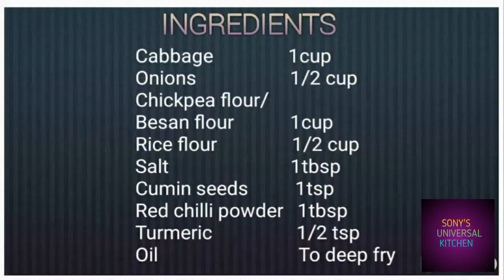CABBAGE PAKODA RECIPE || SIMPLE &TASTY CABBAGE FRITTERS || CRISPY PAKORA || SONY'S UNIVERSAL KITCHEN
Hi Friends. Hope all are safe and doing good.

Welcome to SONY'S UNIVERSAL KITCHEN.

Today's recipe CABBAGE PAKODA.

To prepare this indian street style recipe we need .

INGREDIENTS

CABBAGE             THINLY CHOPPED    1CUP
ONIONS                 THINLY CHOPPED   1/2CUP
CHICKPEA FLOUR/BESAN                     1CUP
RICE FLOUR                                               1/2 CUP
SALT                                                            1TBSP
RED CHILLI POWDER                              1TBSP
TURMERIC(OPTIONAL)                          1/2TBSP
CUMIN SEEDS/ZEERA                            1/2 TBSP
OIL                                     ENOUGH TO DEEP FRY

*If you like,can also add
☆ ajwain seeds in place of zeera
☆ ginger garlic paste
☆ coriander leaves
☆ asafoetida

PREPARATION METHOD

In a mixing bowl, take shredded cabbage, thinly sliced onions, besan, riceflour, salt , red chilli powder, turmeric, cumin seeds and mix them well.Now make thick batter by adding little amount of water and leave it for 5 minutes.

Now heat oil in a pan / kadai.Add the batter to the hot oil in batches. Fry them until they become crisp and get nice golden color. Plate it out and serve hot.

Simple,easy, crispy, tasty CABBAGE PAKORA  / fritters ready. Serve with chilli sauces / chutneys to taste it better.

I hope you like the recipe, please have a try and share with your family and friends.

Stay home, stay safe in this pandemic time.

How to make crispy homemade CABBAGE PAKODA
How to make crispy homemade CABBAGE fritters
How to make crispy pakodas at home
How to make carrot cabbage pakoras/ pakodas at home
How to make crispy cabbage fry
How to make crispy cabbage manchurian recipe
How to make crispy cabbage PAKODA recipe
How to make crispy cabbage fry recipe
How to make crispy cabbage fry andhra style recipe

Crispy popcorn recipe link.

homemade cream cheese recipe link.

yummy arabian dessert kunafa recipe link .

spicy KASHMIRI dum AALOO recipe link .

tasty parda chicken biryani recipe link .

cool cool FALOODA recipe link .

Lajawaab egg LABABDAAR recipe link .

healthy veg SANDWICH recipe link .

authentic afghani chicken gravy recipe link .

healthy breakfast OATS chilla recipe link .

healthy banana Milkshake recipe link .

indian spicy egg fried rice recipe link .

crispy aloo samosa recipe link .

homemade chicken keema spring rolls recipe link .

healthy lacha PARATHA with wheat flour recipe link.

crispy cabbage PAKODA / fritters recipe link.

I hope u enjoy the recipe  . Please give your valuable feedback in the comments below .

Please try the recipes from my channel . I hope everyone will enjoy the taste and give your comments in the comments section .

We would like to hear from you to upload the recipes you like . You can share your opinion s in the comment section .

Check my youtube channel for more delicious and interesting recipe s with full deatils .